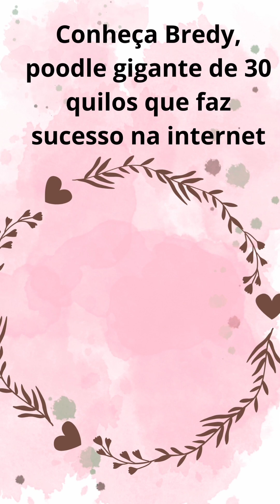Conheça Bredy, poodle gigante de 30 quilos que faz sucesso na internet#noticias